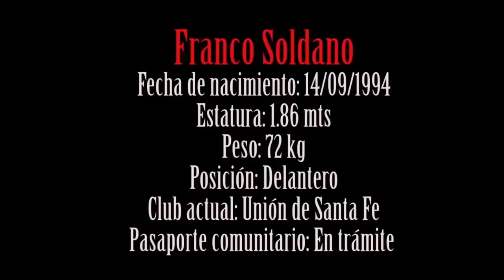Franco Soldano - Centrodelantero (2018)